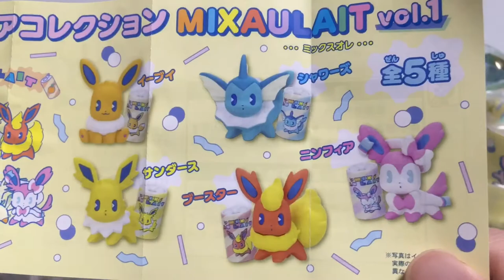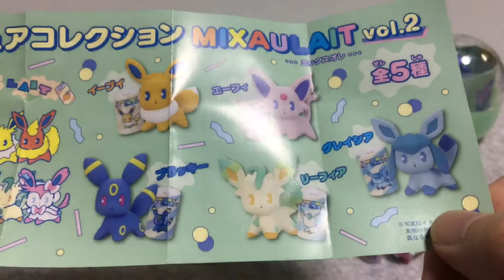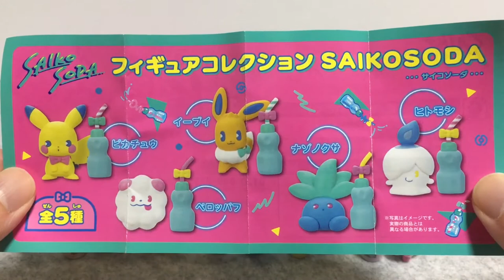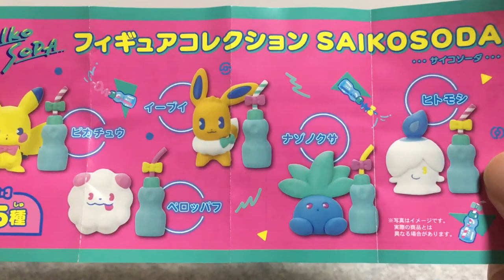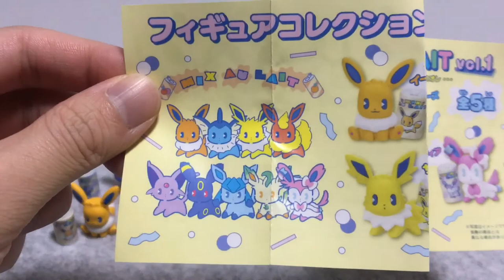【ガチャ】🥤ミックスオレ&サイコソーダ🍹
ポケモンセンター限定ガチャをやってきました( ^ω^ )

ドリンクはゲーム内に出てくるアイテムなんですね、知りませんでした💦

フィギュアはすごい可愛くて満足です！